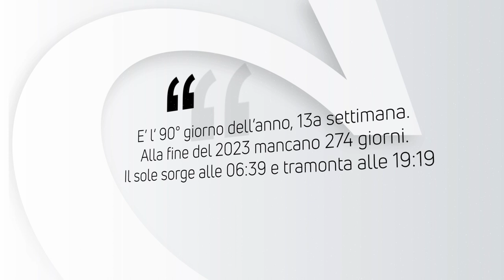ALMANACCO | 1 Aprile 2023